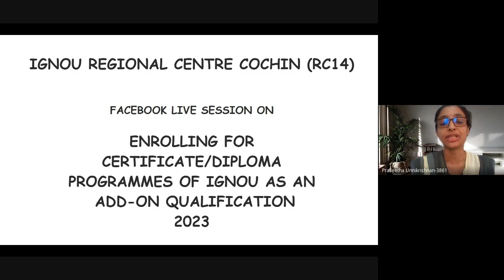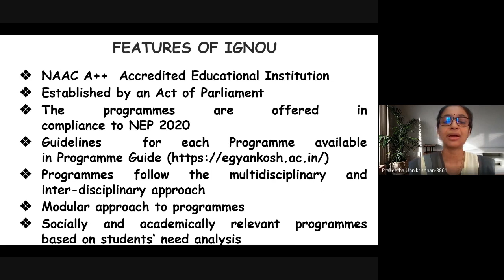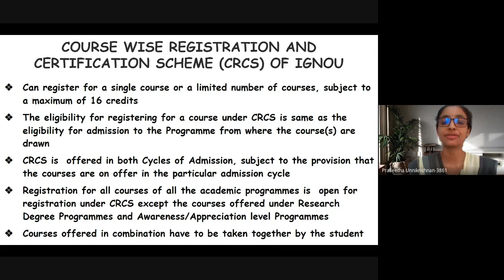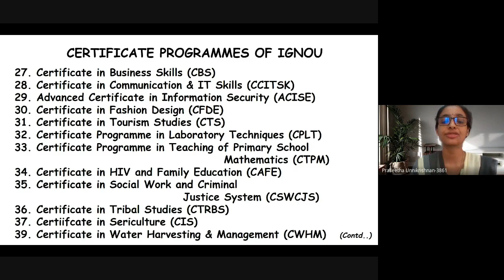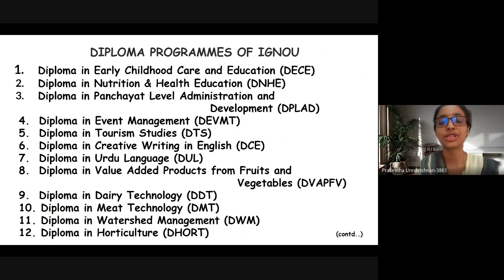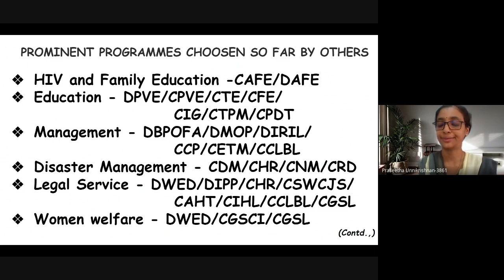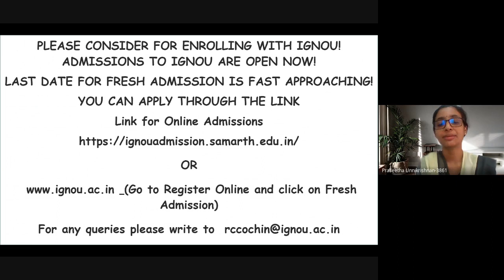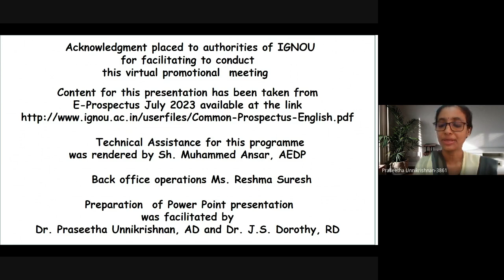2023_Hindi_Certificate and Diploma Programme_PROMOTIONAL MEETING FOR JULY, 2023 SESSION